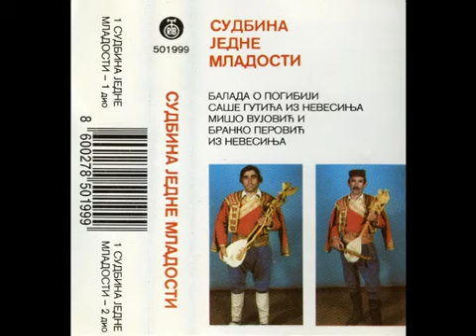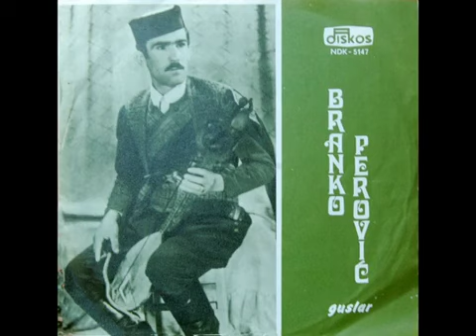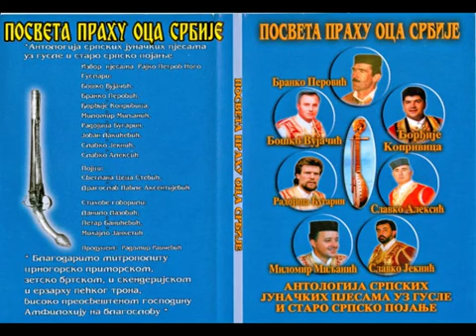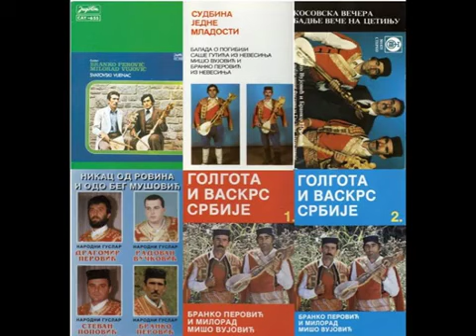Бранко Перовић - Има нешто од јунаштва прече